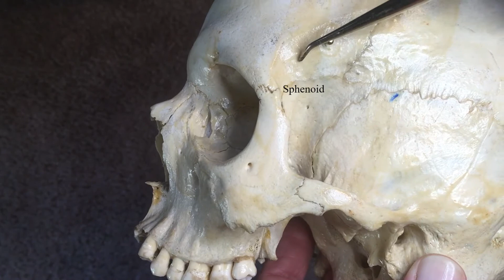1 Skull Bones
The first video for skeletal anatomy.  I introduce bones of the skull
Biology 345 Lab West Virginia University - Dr. Susan Raylman